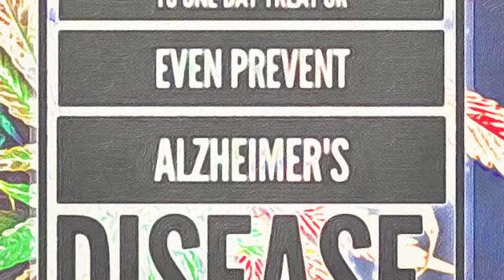Welcome To The CannaBus Express Tours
Enjoy your High-End Ride "FromThe Root To The TooT!